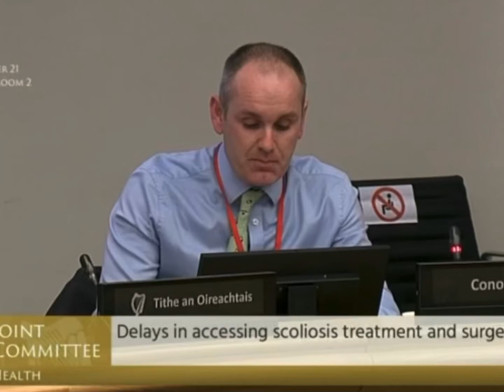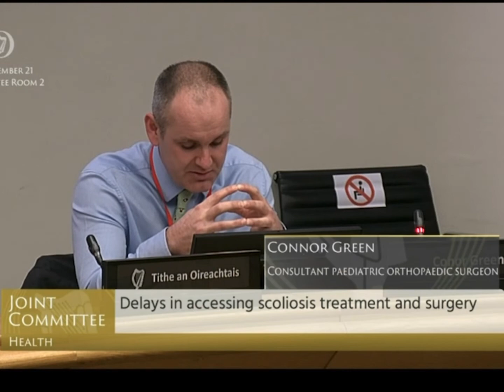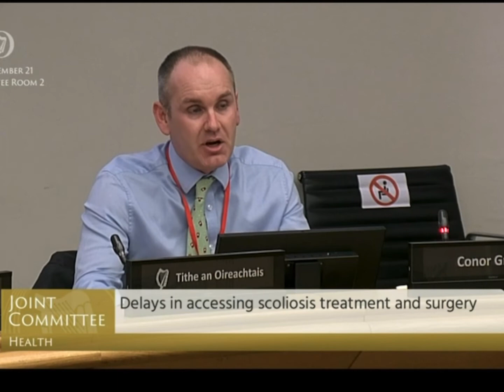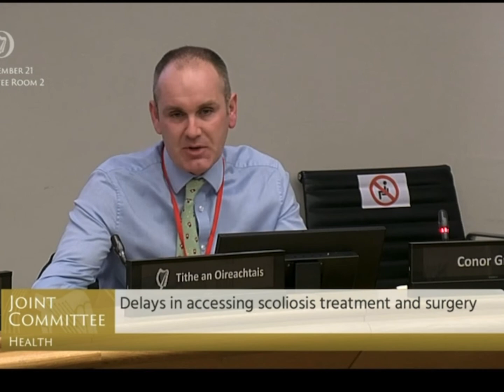Delays in paediatric orthopaedic surgery having catastrophic consequences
Consultant paediatric Consultant paediatric orthopaedic surgeon Connor Green told the Dáil Health Committee about delays in child paediatric orthopaedic surgery having catastrophic consequences for the thousands of children on waiting lists.